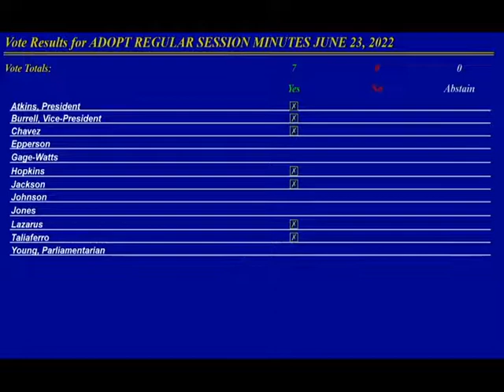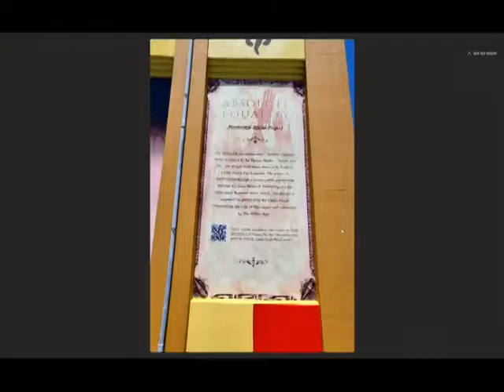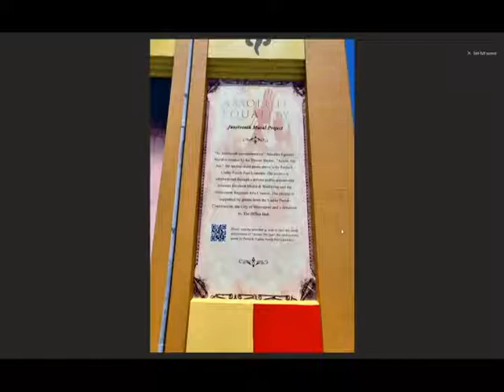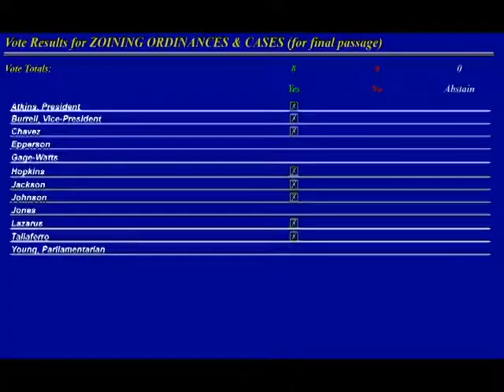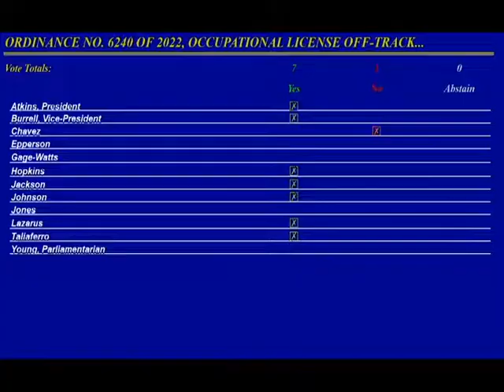CPCRS20220707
Caddo Parish Commission Regular Session Meeting held on July 7th, 2022